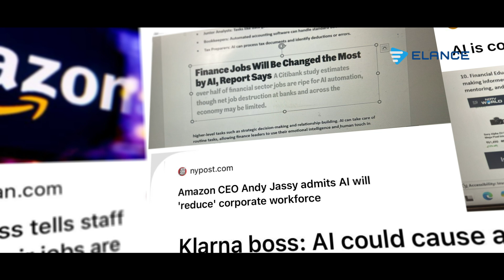Will AI Replace Finance Professionals? | Expert Talk | Jishnu PV | Gopika M | Elance Learning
The finance world is transforming at lightning speed, and staying updated is more important than ever. In this podcast, we explore how the commerce professional qualifications are adapting to these changes, especially with new technology reshaping the industry. Whether you’re curious about AI’s impact or want to know how to stay relevant, this episode covers everything you need to know.
Here’s what you’ll find inside:
🔹 Will AI replace finance professionals like ACCA?
🔹 How important is adaptability to new technology?
🔹 The 3 key skills every finance professional must master
🔹 Is ACCA ready for the AI revolution?
🔹 How Elance Learning Hub prepares students to be AI-Ready